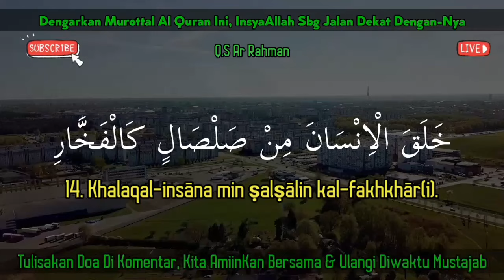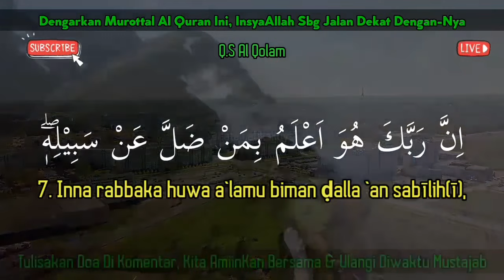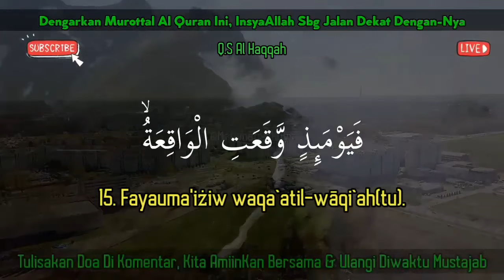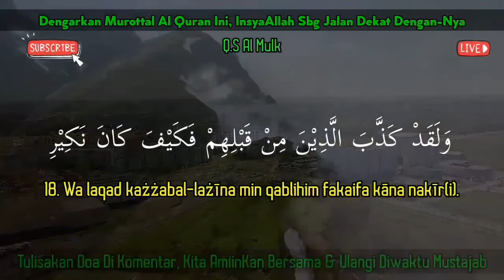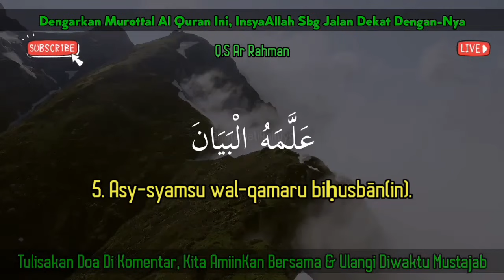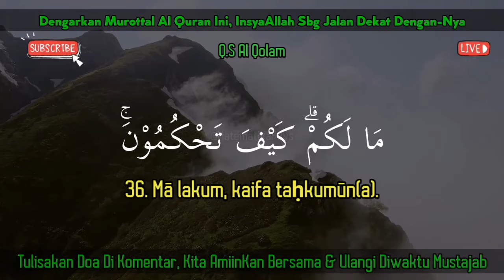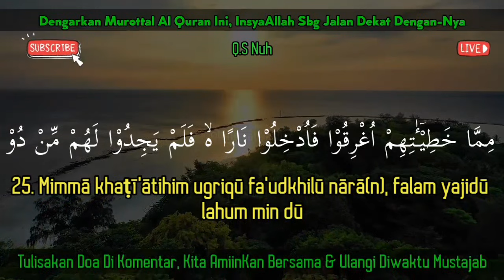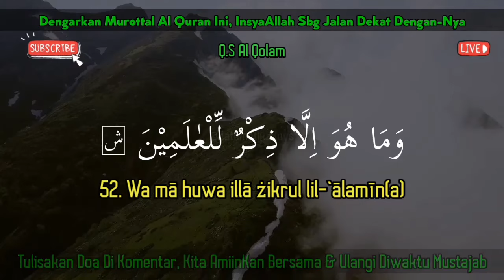Ajaib, Langsung Tidur Nyenyak Mimpi Indah | Murottal Al Quran Merdu Surah Ar Rahman Al Mulk Dll